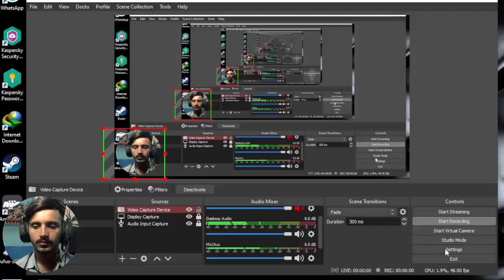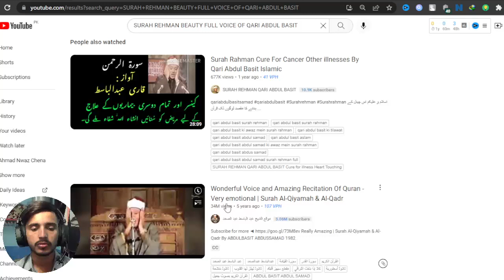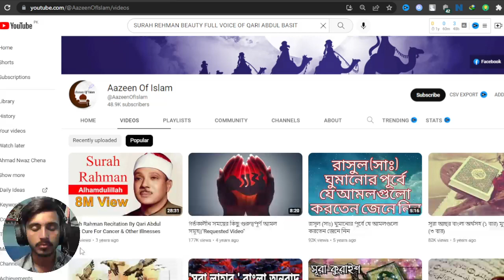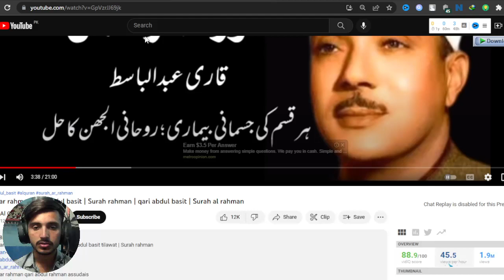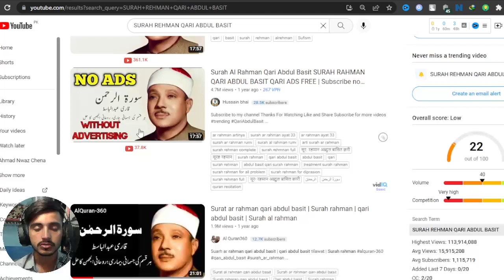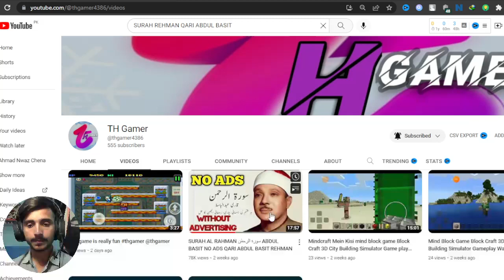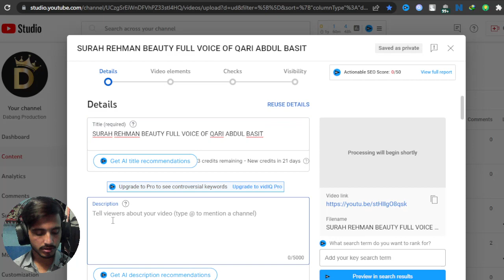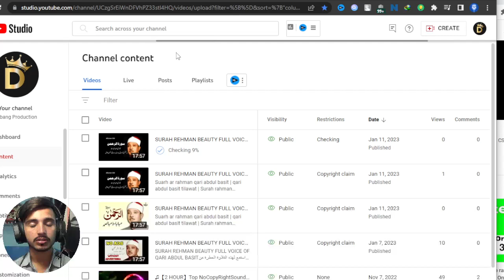Reupload Islamic Videos On YouTube Without Copyright Strike // islamic youtube channel kaise banaye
Hello Guys,

⚠️NOTE: All The Images/Videos Shown In The Video Belongs To The Respected Owners And Not Me...  i am Not The Owner Of Any Pictures & Videos Showed In The Video.

🔶About: AzizTech is the channel where you can find all the videos, Earning Tutorials, Best Apps reviews, Free internet, And More about Technology.

⏺️Tags(ignore 😊)
Suarh ar rahman qari abdul basit | qari abdul basit tilawat | Surah rahman
jabbar tv,Can We Upload Islamic Scholars Videos on YouTube and Earn Money,can we upload tariqjameel vidoe on youtube,worldwide online eaning,earn money online,copy paste work,copy paste jobs,copy paste jobs online 2022,worldwide online jobs,earn at home,earn from home
Upload Islamic Videos on YouTube Without Copyright Strike,Grow Your Chanel Fast,how to grow your youtube channel fast,grow your channel faster,upload islamic videos on youtube,islamic videos copyright free,copyright free islamic videos,mufti tariq massod